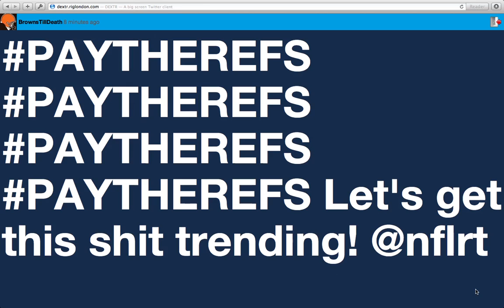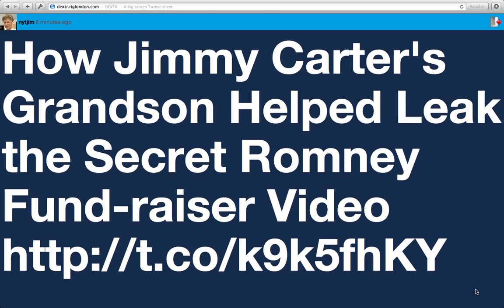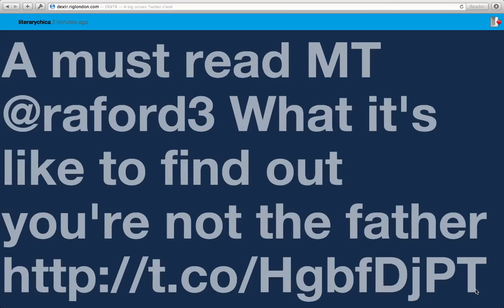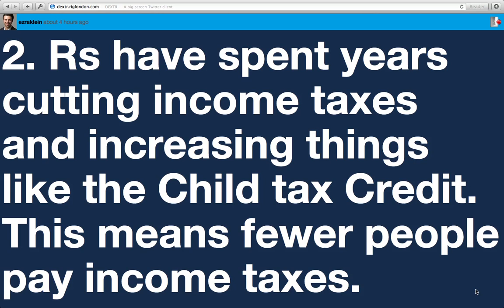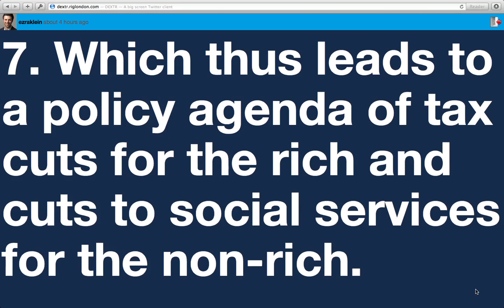Example: Dextr : a big-screen Twitter Client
"DEXTR. Display Enhancing & eXpanding Twitter Reader. DEXTR is a Twitter client for your second screen."